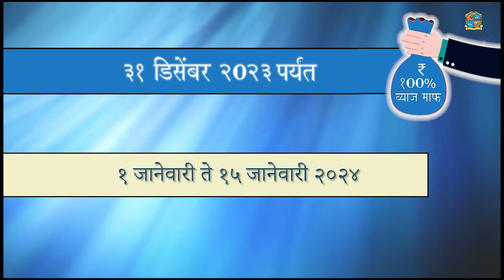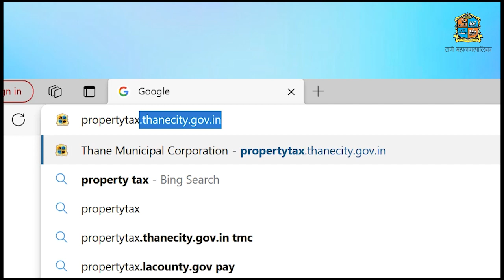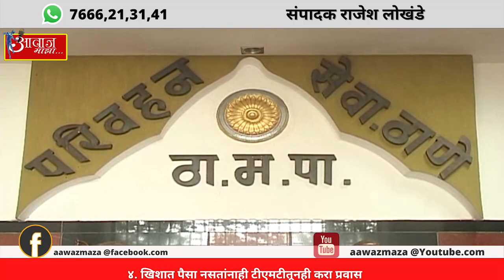Aawaz maza 19 12 23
१. ठाणे महापालिकेच्या महिला आणि पुरुष कबड्डी संघांची लक्षणीय कामगिरी
२. ठाण्यातील तलावांच्या पर्यावरणानुकुल संवर्धनासाठी 'माझा तलाव' मोहिम
३. बुधवारी ठाण्यातील काही भागातील पाणीपुरवठा बंद
४. खिशात पैसा नसतांनाही टीएमटीतूनही करा प्रवास
५. इमू व्यवसायात कर्जबाजारी झालेल्या शेतकऱ्यांचं जिल्हाधिकारी कार्यालया समोर धरणे आंदोलन
६. बालवाडी ते दुसरीच्या वर्गांची वेळ बदलणार

संपादक
राजेश लोखंडे.